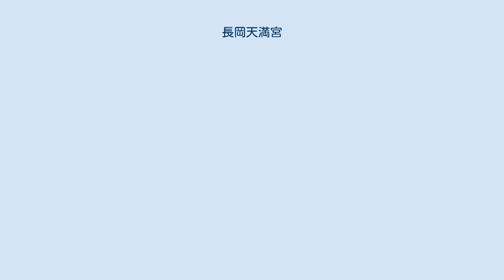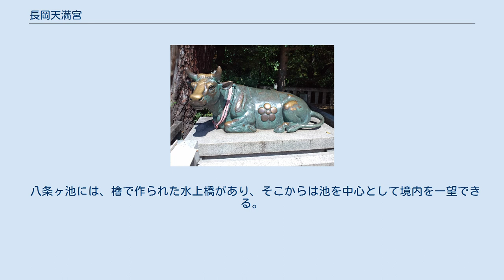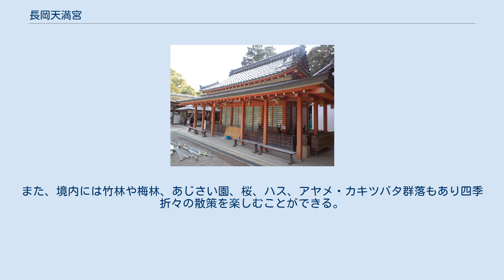長岡天満宮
長岡天満宮（ながおかてんまんぐう）は、京都府長岡京市天神にある神社。
市民からは「天神さん」と呼ばれ親しまれている。
 長岡京市はかつて山城国乙訓郡長岡と呼ばれ、延暦3年（784年）桓武天皇が平城京から都を移した長岡京が造営された所であり、長岡天満宮は都の西南の外れに位置している。
文化事業の一環として4月下旬には「霧島コンサート」、8月下旬には「宵宮コンサート」が開催される。
同コンサートはクラシックの生演奏に身近にふれる機会として、音楽好きの市民に親しまれている。
 霧島つつじ 現社地周辺は平安時代に菅原道真の所領であったとされ、道真が在原業平らと共にしばしば遊んで詩歌管弦を楽しんだ縁深いところであるという。
 昌泰4年（901年）に道真が大宰府へ左遷された時、長岡に立ち寄り、「我が魂長くこの地にとどまるべし」と名残を惜しんだ。
左遷の際道真に付き従ったのが、菅原氏の一族とされる中小路宗則であり、宗則は高槻まで同船し、帰り際に道真から道真自作の木像と念持仏を託され持ち帰り、道真の死後その木像を祀ったのが当天満宮の創立とされている。
 また、道真の大宰府左遷に付き従った中小路宗則は大宰府で過ごし、道真の死後に東小路祐房と共に道真自作の像と念持仏を持ち帰り、祠を建てて安置したことが始まりともいわれる。
爾来皇室の崇敬篤く度々の寄進造営をうけた。
寛永15年（1638年）には当社の東の地に領主であった八条宮智仁親王によって「八条ヶ池」が築造された。
 その後荒廃していたが、明治になり中興の祖である宮司の中小路宗城が境内や奉賛会の整備を行い復興、長岡天満宮は宗城の代に村社から郷社、さらに府社へと社格を上げることになった。
一代で二度の社格昇格は極めて珍しい例である。
その後1928年（昭和3年）には新京阪鉄道（現・阪急電鉄京都本線）が当社の名前を冠した長岡天神駅を開業させ、さらに賑わうこととなる。
 息子の中小路宗康も1941年（昭和16年）に平安神宮の旧本殿、祝詞舎、透塀を拝領し現在の境内がほぼ完成する。
 紅葉庭園 錦景園 社地は元10万余坪に亘っていたが、明治維新に際し上地のため、現今は2万余坪を有している。
現在の本殿は1941年（昭和16年）に京都の平安神宮の社殿（伊東忠太設計）を拝領移築したもので、正面の朱塗りの拝殿は「菅公御神忌1100年大萬燈祭」を奉賛して、既存の拝殿を増改築したものである（1998年秋竣工）。
本殿への参道の途中にある弁天池の周辺は、回遊式庭園「紅葉庭園 錦景園」として近年整備された。
10月9日に例祭が行われる。
 八条ヶ池には、檜で作られた水上橋があり、そこからは池を中心として境内を一望できる。
八条ヶ池の中堤両側の樹齢百数十年のキリシマツツジは有名で、隣接する長岡公園の梅園も広く知られている。
キリシマツツジの花の季節に開催される「春の観光まつり」の会場にもなっており、多くの観光客で賑わいをみせる。
また、境内には竹林や梅林、あじさい園、桜、ハス、アヤメ・カキツバタ群落もあり四季折々の散策を楽しむことができる。
2013年（平成25年）の年間参拝者数は694,000人。
 稲荷神社 神牛像 神楽殿 筆塚 八条ヶ池と水上橋